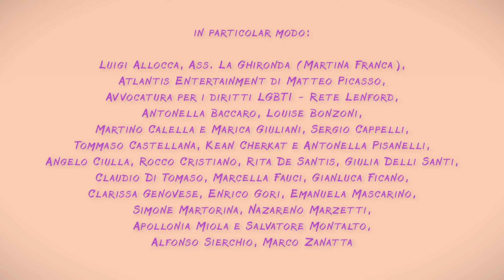Lista di Nozze Web Serie - Ep. 9 - Eclissi di sposa [Sub ENG]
Come ogni sposa, Sue Ellen sogna di essere la piú bella nel giorno del suo matrimonio. Mentre Arnaldo e Leone la assistono nella disperata impresa, sorge un dubbio terribile:  e se fosse una coppia di gay a sposarsi a chi dei due spetterà lo scettro del piú bello?

CREDITS
Una serie scritta da Paola Ducci e Francesco Calella
da un’idea di Paola Ducci

regia di Gaetano Maffia

con Alessandro Bergallo, Matteo Milani
con Donatella Barbagallo, Giovanni Bussi, Vincenzo De Luca
e con Claudia Campagnola

Scenografia e arredamenti: Luigi Romano e Dario Di Blasi
Costumi: Gaetano Impallomeni
Direttore della fotografia: Nicolò Cappuccilli
Animazione ed effetti speciali: Massimo Damiani
Disegni: Clelia Catalano
Montaggio: LuhyLuha

Musiche: Gianluca Bacconi e Sergio Lepidio
Trucco: Barbara Salmaso
Suono: Alessandro Di Maio
Post Produzione: Enrico Munarini
Ufficio Stampa: Donkey Eventi e Comunicazione
Web Marketing: Pasquale Convertino Crea Web Online